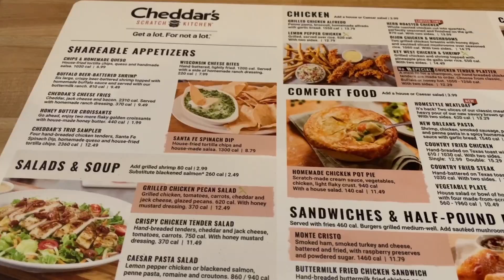Weekend Vlog | Target run, Dinner date, Errands, Car Jams ETC.... #018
Also be sure to check out the other videos on my channel.

I love you so so much for your support And I will talk to you in the next one!

💙 Amazon Storefront

BeautifullyChar      (IG, Tiktok, Twitter, Threads, Lemon8 & FB)
BeautifullyChar_    (Pinterest)

💙 FAQ:
28 years old
Aries

💙 Filming Equipment